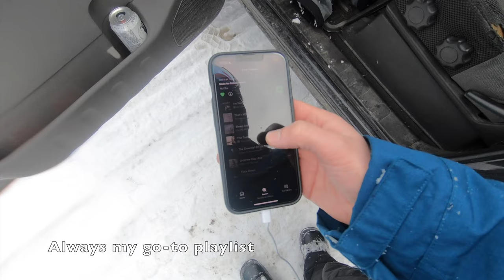Snowboarding British Columbia's Best Little Mountain Resort | Troll Resort | Quesnel BC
Had to bust out the ol'GoPro Hero 6 for this one!  This was my first time at Troll Resort just East of Quesnel, British Columbia.  A few years prior, while driving back home from Alberta, my family and I drove Highway 97.  During that drive, I requested to drive out to Barkerville and see the historic site (even though it was closed for winter).  While driving the Barkerville Highway, we passed by Troll Resort and I immediately fell in love with it.  The name, the logo, the size of the 'resort' all stuck out to me and I knew I wanted to check it out someday.  Well, I was not disappointed at all.  Troll Resort turned out to be everything I wanted it to be and more.  A small resort for sure but with a huge amount mountain side to play with.  Multiple groomed runs and lots and lots of POWDER (which is my favourite).  The lodge which is conveniently situated right next to the parking lot is all I imagined for a small-mountain resort.  With a welcoming feeling inside, the cafe and coffee bar inside circles around a centre-piece fireplace that warms the whole lodge.

Although I didn't fully no what to expect with my first trip to the Troll, I was more than pleased with everything I experienced there and look forward to coming back sometime soon hopefully.

Video and editing by me, Robert.

My 2007 Nissan Xterra build:
Basics:
-4.0L V6
-6 speed manual
-Stock engine; no performance mods

Suspension:
-Front -  @bilsteinUS   6112 Struts with matching coils
-Rear -  @bilsteinUS  5100 shocks and 1"  @RoughCountryTV  shackle extension
-Rear - stock  @Nissan  leaf springs from the day it was built

Wheels/Tires:
-Tires - 33" (285/75r16)  @Goodyear  Wrangler Duratracs on stock wheels
-Rims - plastic-dipped stock rims

The Body:
-Coastal Offroad high clearance front bumper
-Lighting - 20" low profile light bar from Wish.com with additional 3" pods from Amazon
-Awning -  @dancheloutdoor  6.5' x 8' awning from Amazon
-Multiple stickers for added HP

The Interior:
-Pioneer Double-DIN aftermarket deck
-A roof full of patches to weigh down the vehicle

Gear:
- @Trekology  folding camping chair
-Amazon recovery boards 'Maxi pads'
- @canadiantire  Motomaster Heavy-Dirt Tire Inflator
-Amazon hammock and tree straps

Time Stamps
0:00 - Intro - The Drive
0:20 - Arrival/The Resort
0:54 - T-Bar Lift
1:25 - Boarding Footage (Flow - LiQWYD)
2:52 - Boarding Footage (Another Time - LiQWYD)
5:04 - Boarding Footage (Take It - LiQWYD)
7:05 - Crash Ending
7:21 - Closure